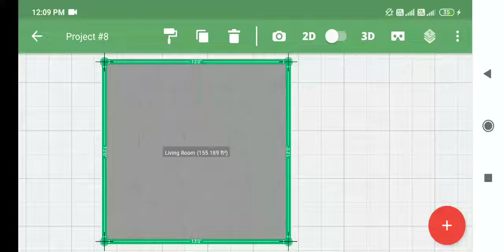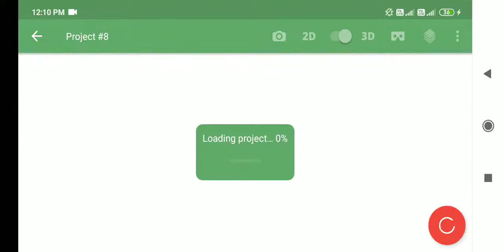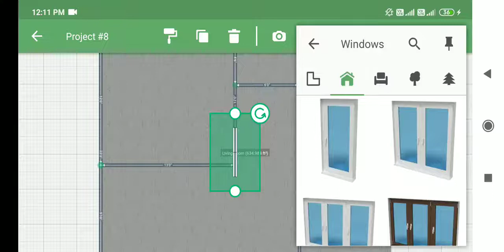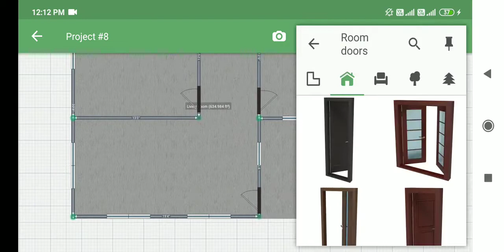House plan tutorial mobile phone se creators